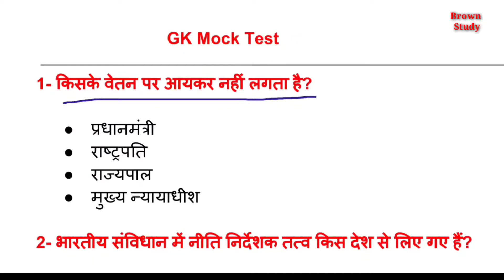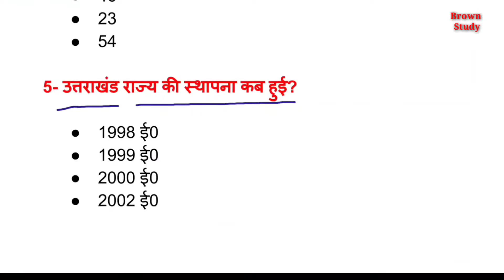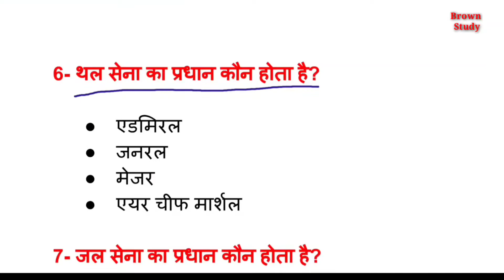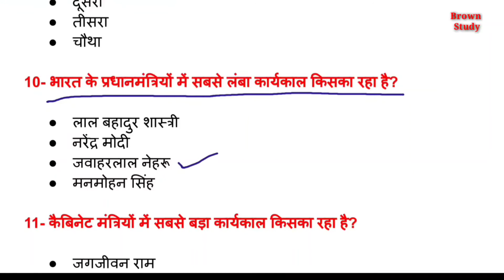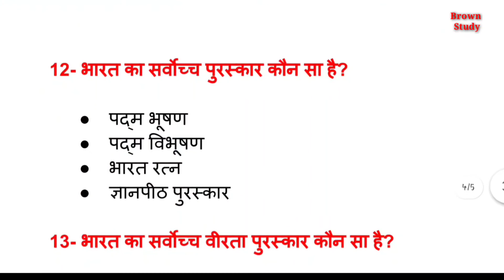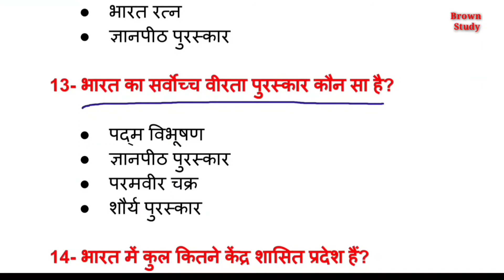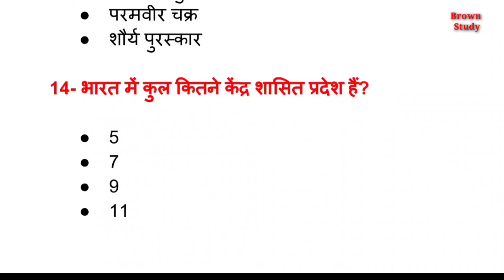Gk | general knowledge | gk quiz questions in hindi | gk question and answer| current affairs august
1- gk questions and answers
2- gk questions and answers in english
3- gk questions and answers for kids
4- gk question answer
5- important gk questions

Hello students

About video--

Students aaj maine iss video me aapko gk ke basic questions bataye hai ...gk ka quiz test karaya hai jisme most important gk questions bataye hai..Joki hr exams me poochhe jate h...maine in sabhi questions ko alg alg question paper se dhoondhkr iss pdf me rkha h to aap in sabhi questions ko bilkul axe se smjhne ka prayas kre.

Your Queries--

1- Top 20 gk question
2- top gk questions in hindi
3- top gk
4- top gk questions
5- top 10 gk questions
6- top 1000 gk questions in hindi
7- gk questions
8- gk questions and answers
9- gk questions in hindi
10- best gk questions

About channel--

Sabhi state ke sabhi exams ki basic trike se taiyari